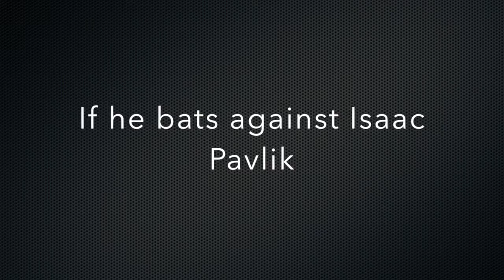Jackals Alumni: Nick Giarraputo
Interview with former Jackal Nick Giarraputo. Giarraputo, now a member of the Ottawa Champions, reflects on his 3 years as a Jackal from 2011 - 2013.